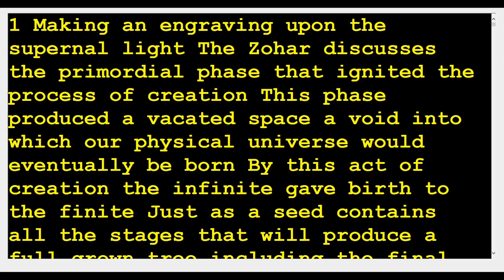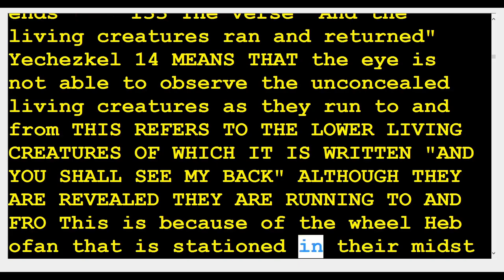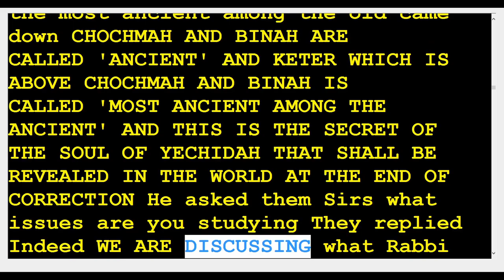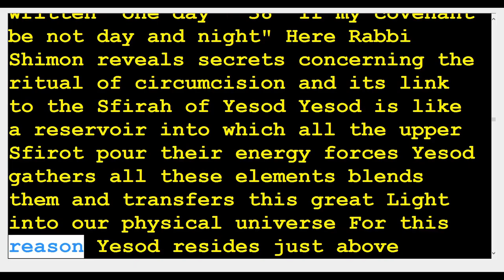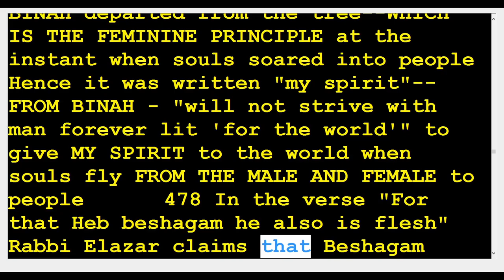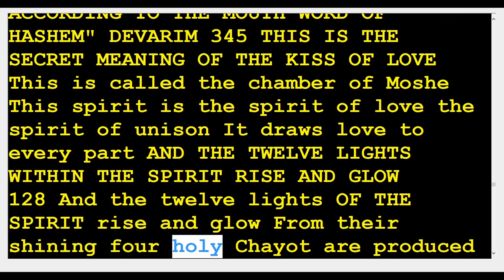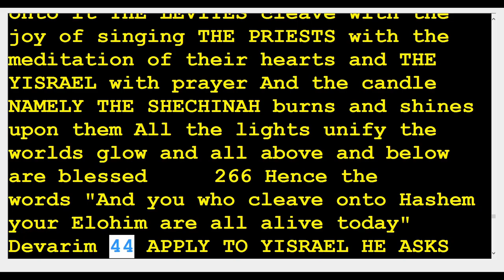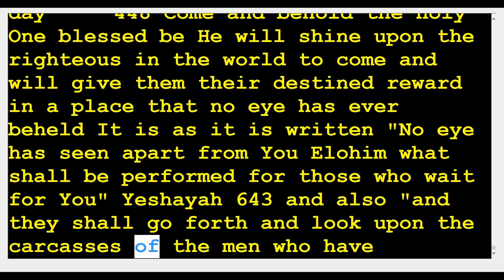1 zohar genesis part 1 and 2 🆘️(Kabbalah center)Rabbi Shimon & Rabbi Berg